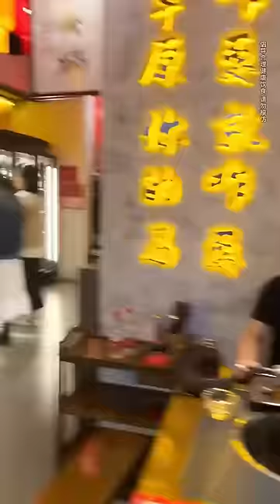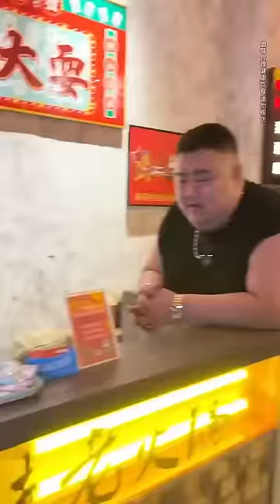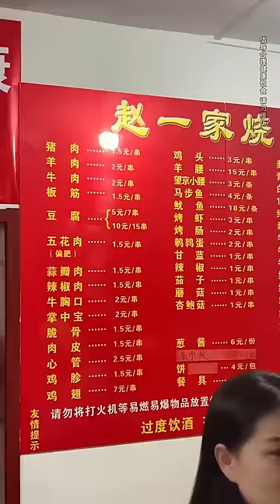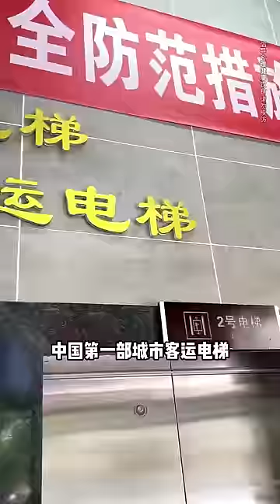挑戰在徐州吃硬核早點！ 一口氣點100包子，蟹黃湯包肉質Q彈嗦滿汁水真過癮【櫻木花胖】